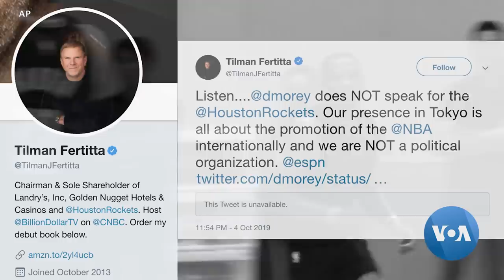NBA Team Head Backpedals Tweet Supporting Hong Kong Protesters After Chinese Backlash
The NBA’s (National Basketball Association) Houston Rockets gained popularity in China in the early 2000s when the club signed Chinese star, Yao Ming. That history threatened to unravel this weekend after the team’s general manager tweeted support for pro-democracy protesters in Hong Kong. The league and team both distanced themselves from his comments. VOA’s Arash Arabasadi examines the controversy.